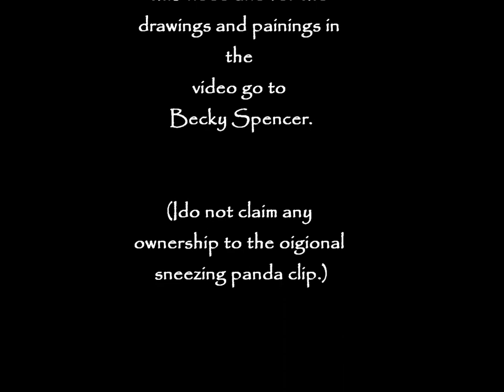sneezing panda painting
acriylic on canvas panda, first vid that I've uploaded, I know it's a little rubbish, but still.